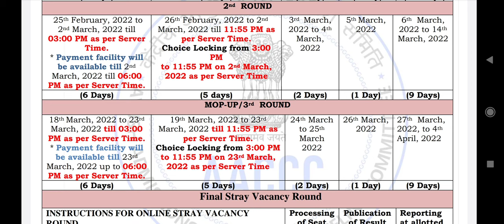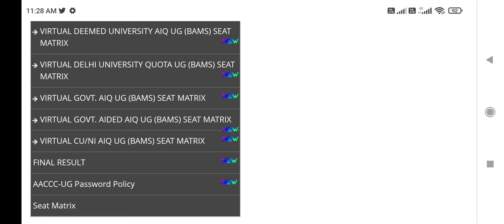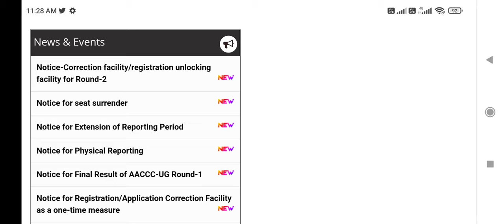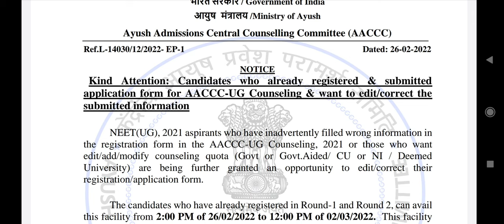AYUSH counseling 2021 !! Counseling Rules for this year !! Procedure for choice filling